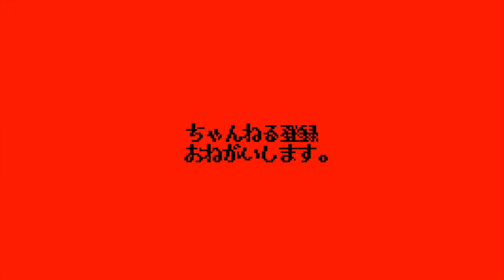【旧二郎堀切店】ラーメン大１号店で香ばしいィィ黒にんにくラーメン舌鼓ッッッ！！【ラーメン大堀切店】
ずっと行きたかったラーメン大総本山！
（と勝手に言っちゃってるが！）

蕨店で大の味を知って以来、密かに何店舗か通ってる私。
歴史深い最初のラーメン大の真相に迫る！！！！

〜画像のご提供〜
ラーメン紀行.net　さん

〜アフレコはこちら〜
アカボシ